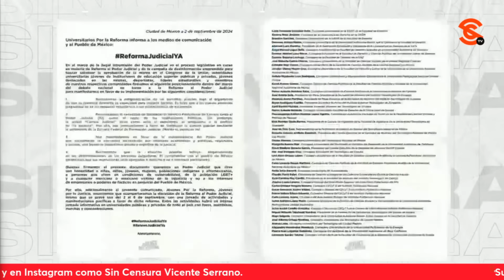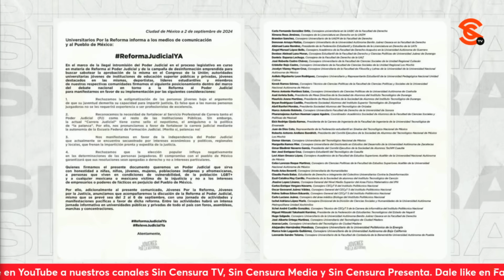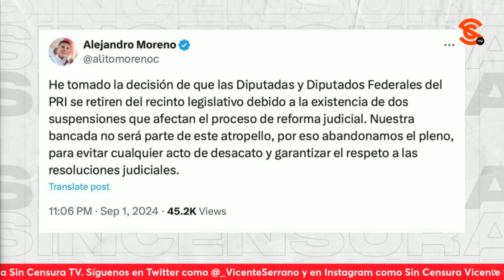¡MANIPULACIÓN de la Facultad de DERECHO evidenciada en Marcha vs ReformaJudicial, exhibe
El escritor y periodista RicardoSevilla @sevillacritico destaca que el último informe del presidente lópezobrador marca un momento histórico, consolidándolo como el mandatario más querido en la historia de México. Mientras tanto, la reciente marcha en la que participaron figuras del prian , como lozano margaritazavala y xóchitlgálvez pone en evidencia la manipulación en la facultad de Derecho, ahora influenciada por la derecha